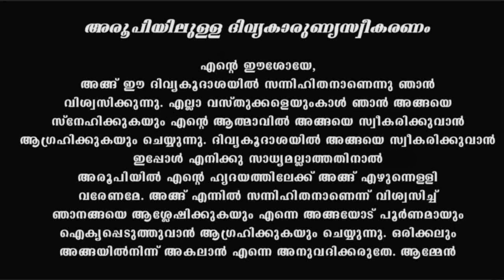Holy Mass I Friday Mass I Malayalam I Syro Malabar I June 18 I പരിശുദ്ധ കുര്‍ബാന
24 Hours Live കരുണ കൊന്ത I കരുണയുടെ ജപമാലമണികൾ ഇന്നത്തെ പ്രതിസന്ധിക്ക് പരിഹാരം